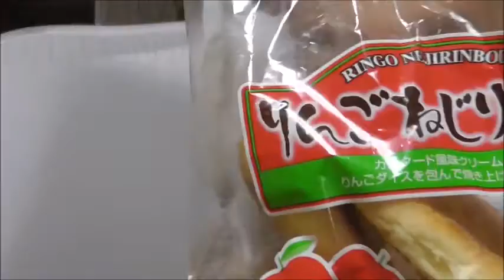神戸屋 りんごねじりん棒を食べてみた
神戸屋　りんごねじりん棒を食べてみました。
林檎とカスタードのバランスが・・・